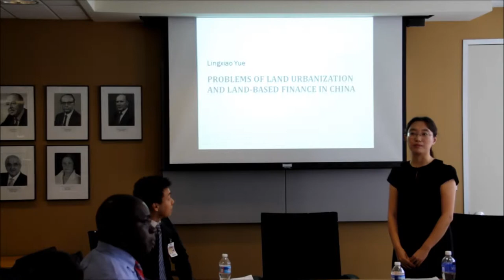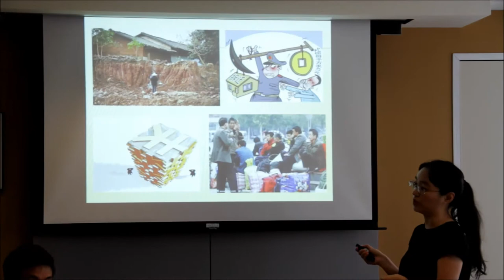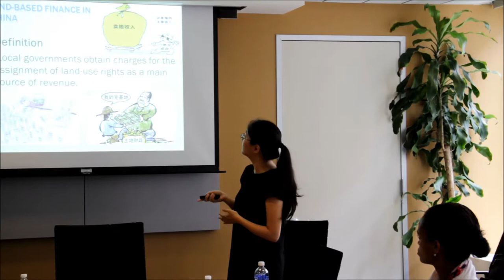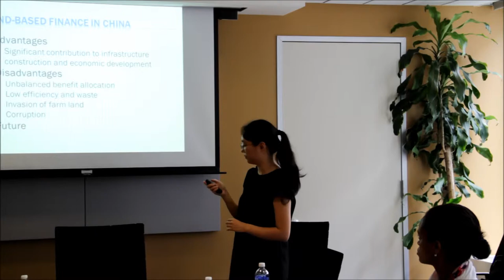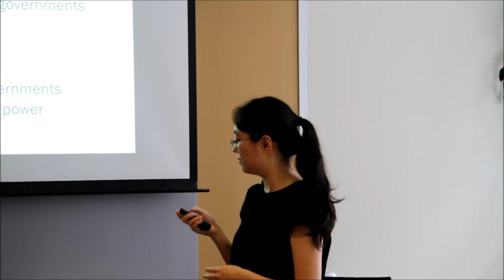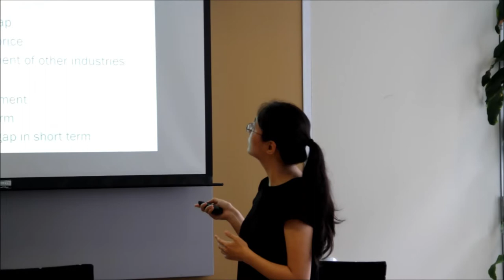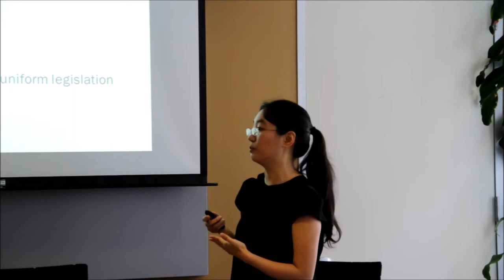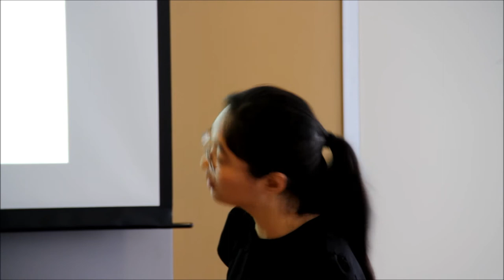"Problems of Urbanization and Land-Based Finance in China", Lingxiao Yue